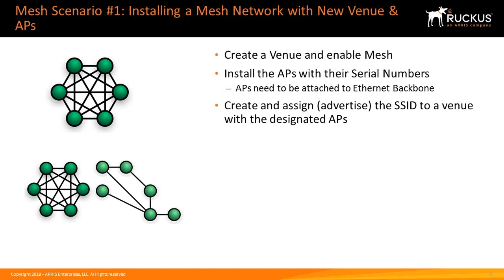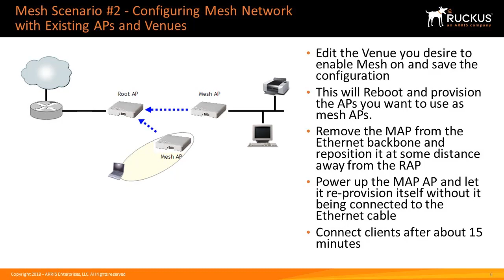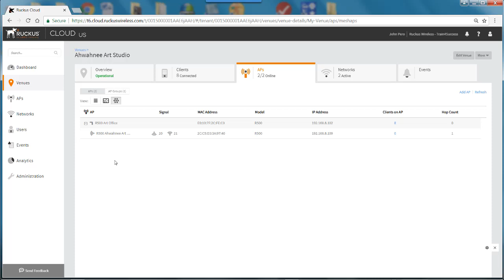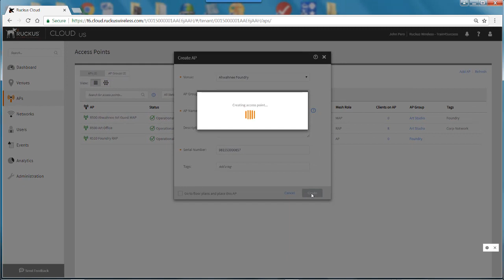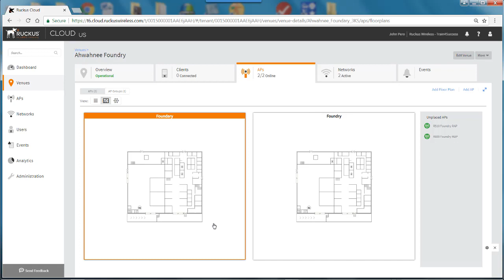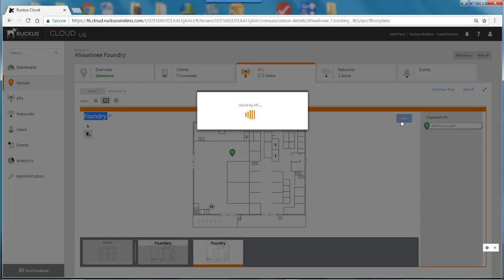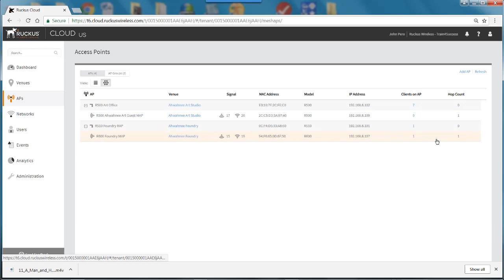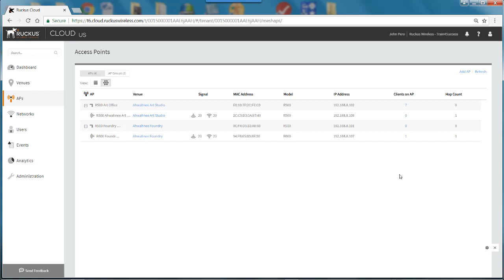Adding a Mesh AP Using Ruckus Cloud UI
This video demonstrates how to configure mesh access points and verify their operation using the Ruckus Cloud portal.

If you have feedback or suggestions for new videos please provide it in this form